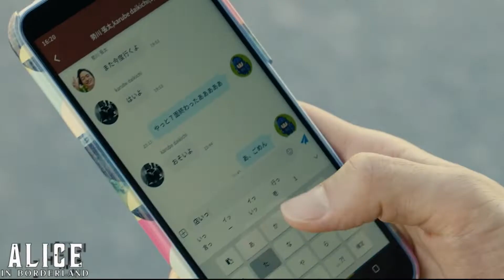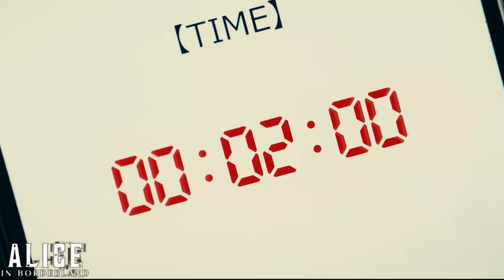Hablando de: "Alice in Borderland" - En Español - CrazyPolitha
Holiii!! El día de hoy les traigo un nuevo videito, hoy les traigo un nuevo hablando de, hoy toca de la serie "Alice In Borderland"... Espero les guste mucho el vídeo.

❤️Si deseas hacer una mini-donacion para mí canalcito... aquí.. (*❛‿❛)→